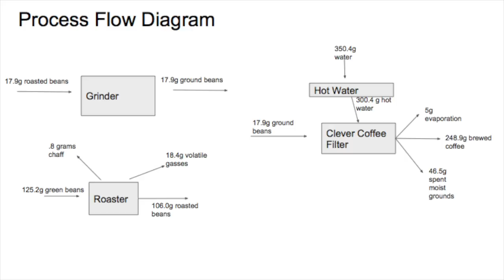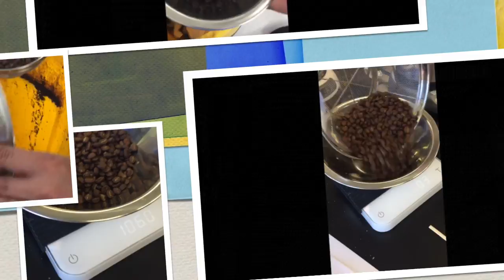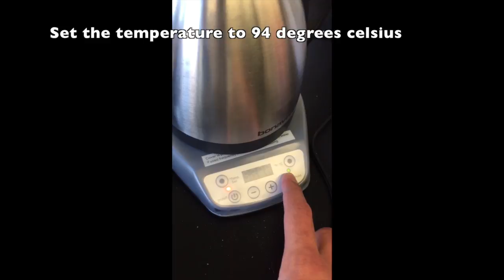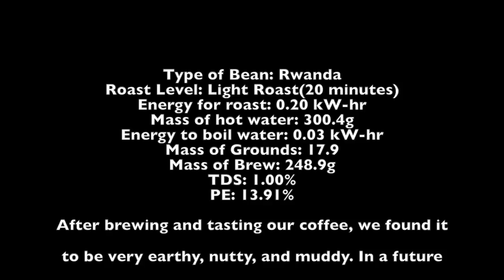Coffee Design Video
▶PAY-AS-YOU-WANT DOWNLOAD: These songs can be used on YouTube for non-commercial purposes as long as you're not making any money from them or associated with a company/business.
#5. 05:19 - Good Soldiers Don't Cry
#9. 15:01 - A Velvet Affair *(Watch the Official Music Video for the vocal version of this song

For more of the best background music for videos, website tracks, business background music, corporate background music, background music for speech, informative videos, music to program to, professional tutorial videos, instructional video interviews, entrepreneurs, free soft music for website, and website music background subscribe to our channel!

Background music for videos slow / slow background music for presentation / slow instrumental music & song CREDITS:

Website background music / best background music for websites composed and written by Wes K.
Best legal website music background / corporate background music mix by Mike W.
Business background music / video background music - arrangements by Wes K.
Background music for tutorial videos & educational videos / Background music for technology - copyright by Wes K.
Informational background music for speech / background music for instructional video - vid marketing by Wes K.
Interview background music / corporate music background - arrangements by Wes K.
Tutorial music background / background music for workplace events - customer service by Wes K.
Background music for interview video / background music for work - bass by Wes K.
Informative background music for talking / background music for travel video - drums by Ryan. S.
Inspirational background music for technology / background music for interview video - BGM SEO by Wes K.
Inspiring background music for instructional video / business music background - Chan mgmt by Wes K.
Video background music / interview background music instrumental - rights management by Wes K.
Informative background music for work presentations & business presentation / legal music for the workplace - bells by Wes K.
Music for entrepreneurs / background music for company profile - SFX by Wes K.
Inspiring background music for education / free background music for video editing - music score by Wes K.
Infomercial background music / music for video background - Sound effects by Wes K.
News music background BGM / conference background music for editing videos - Bandcamp by Wes K.
Background music for company profile / background music for talking events - iTunes management by Wesley K.
Free background music for video editing / music to edit to - Perc by Wes K.
Interview background music instrumental / music for background video - Synths by Wes K.
Soft background music for presentation / corporate music background - Email by Wes K.
Background music for youtube videos / background music for travel video - audio editing by Wes K.
Informational infomercial background music / background music for tourism - Mix at Fader Master.
Background music for meetings / infomercial music background - Master at Fader Master.
Background music for meetings / music for editing videos - Recorded at WK studios.
Interview background music / music for video presentation - Financed by Wes K.
Music for video presentation / music for video background- Viola by George C.
Background music for memories / music for background video - Strings by George C.
News music background / music to edit to - Trumpet by Nelly F.
Background music for companies / conference background music to program to - Equip from Wes K.
Infomercial music background / soft background music for presentation - BG vox by Mary-lee N.

Law website background music / background music for informative video / soft music for website / corporate music background & songs copyrighted 2016.